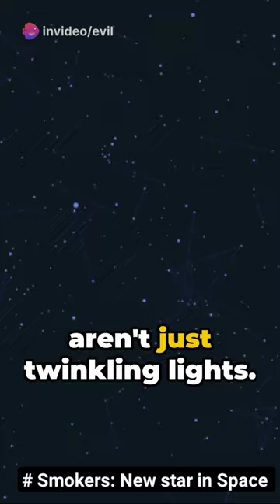Old Smokers: New Star Found by NASA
Old Smokers: New Star Found by NASA star space , this is a YouTube Shorts about the newest star in the space by Infinite Space YouTube channel.